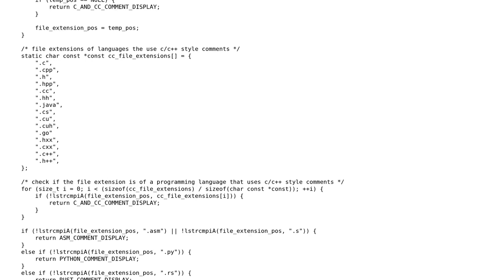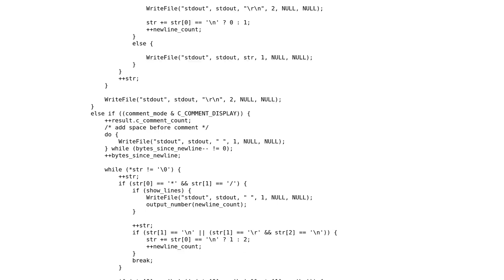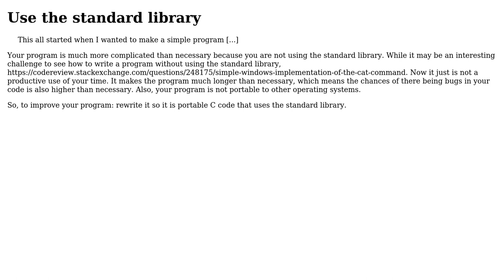Code Review: code comment finder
With thanks & praise to God, and with thanks to the many people who have made this project possible! | Content (except music & images) licensed under CC BY-SA | Music | Images & others | With thanks to user nullptr user G. Sliepen and the Stack Exchange Network Trademarks are property of their respective owners. You are responsible for your own actions.